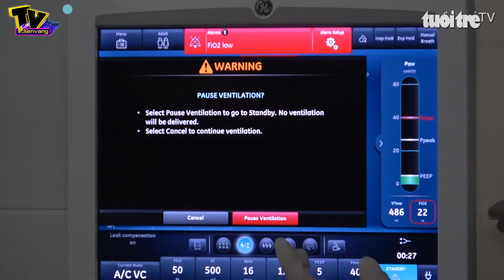Vì một phút không thể KIỀM CHẾ BẢN THÂN | Tin nóng 24h